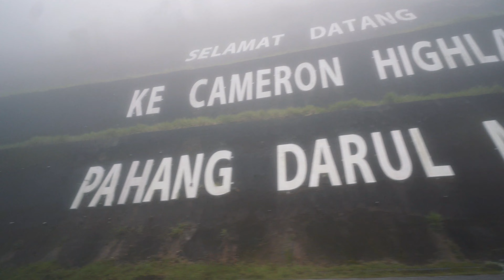Road Trip a CAMERON HIGHLANDS avec Lee!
Nous avons passé une superbe journée avec notre guide Lee à la découverte de Cameron Highlands et de ses alentours. Nous avons eu beaucoup de chance car la météo était au top pour cette visite.

Mon setup:
Appareil Photo Sony A7C
Objectif Samyang 18mm AF 2.8 FE
Objectif Sony AF 28-60mm FE
Smartphone Oppo FindX 2 Pro